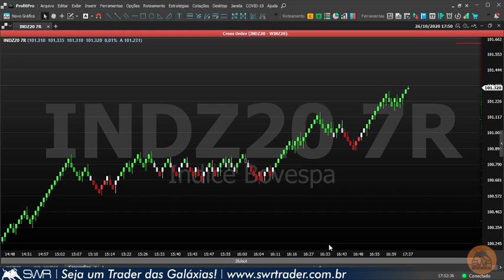PROFTPRO - LIVRO VISUAL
Siga o nosso canal e curta esse vídeo!
Vai ajudar muito a gente! =)

SWR Trader - Do ZERO a conta REAL!

ATENÇÃO: A SWR TRADER, responsável por este conteúdo, declara que as recomendações contidas neste vídeo refletem exclusivamente suas opiniões sobre os ativos que acompanha e foram elaboradas de forma independente e autônoma. Operar no mercado financeiro envolve riscos e rentabilidade passada não é garantia de rentabilidade futura.